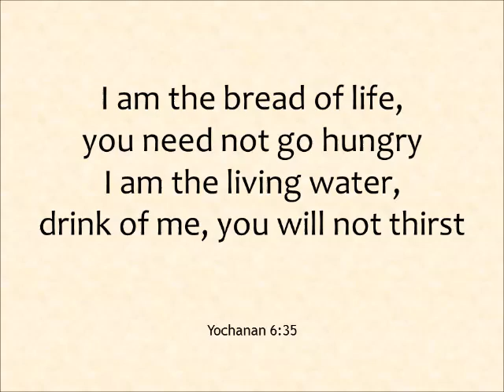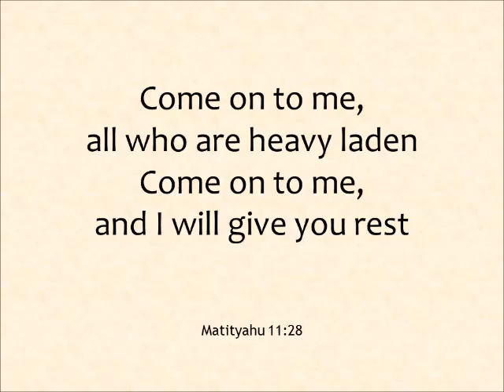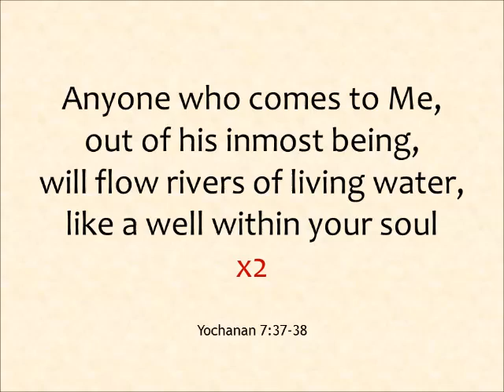Jaymie Stuart Wolfe - Anyone Who Comes To Me